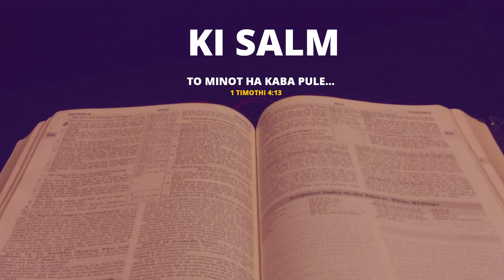SALM 20 || KA JINGPULE